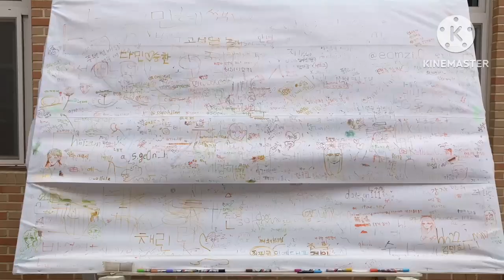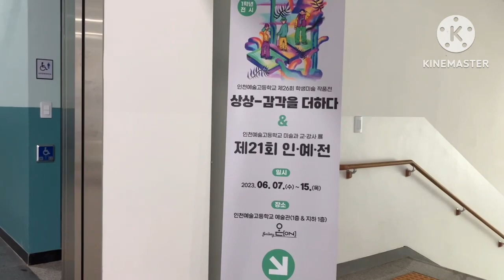Incheon Arts High-School Exhibition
A high school located in Incheon, South Korea, specializing various arts majors from fine arts, music, classical/modern dancing, etc.

Recently reconstructed to have an additional building for all the students and teachers.
Regularly, it holds painting art exhibition, music performance for the general public.